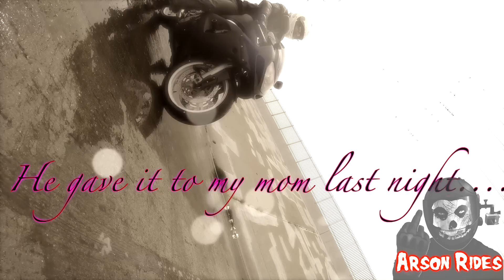MOTORCYCLE CRASH IN LA RIVER CAUSES AIDS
STALK THE SHIT OUT OF ME!